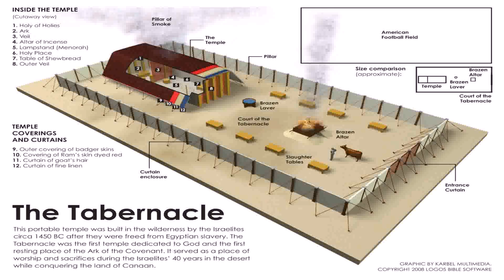Buy Car NY 5% DP